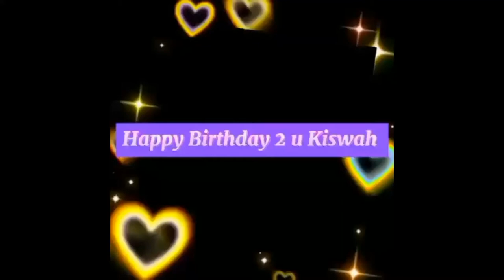Kiswah Faizan's vlog# 9. BIRTHDAY VLOG.. celebrate at nani home thank u mama, lala u made my day...